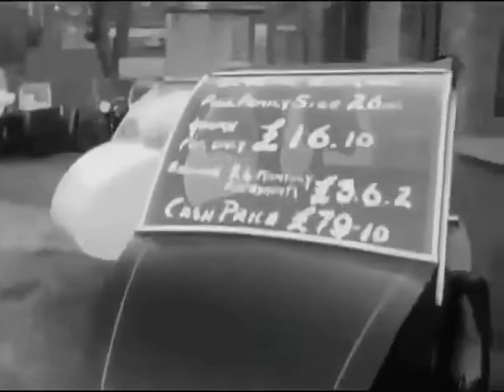45 REVOLUCIONES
SOMOS ROCKERS